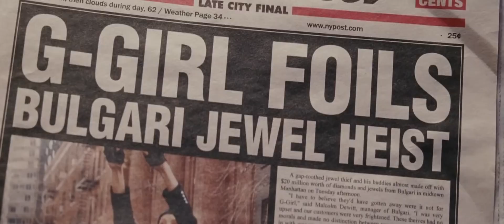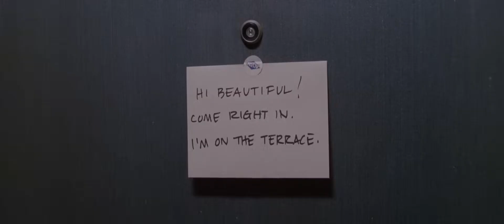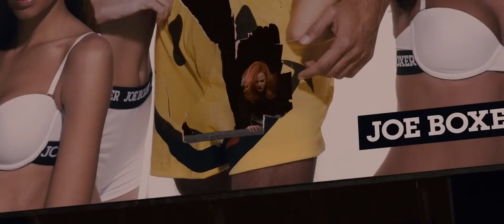My Super Ex-Girlfriend 2024 - New Hallmark Romance 2024 - Great Hallmark Christmas Movies